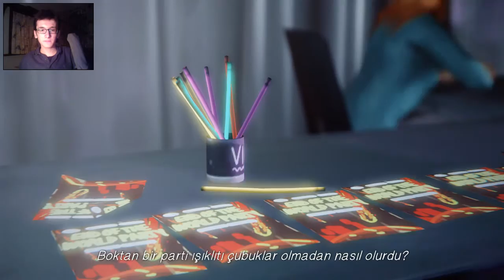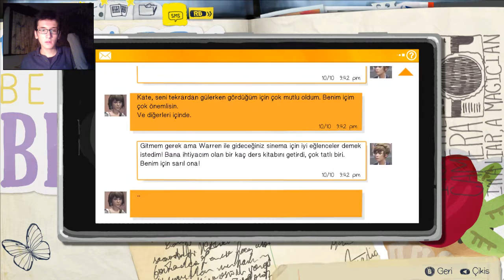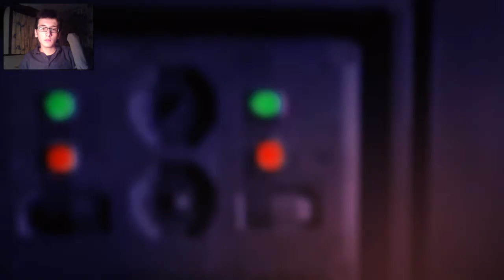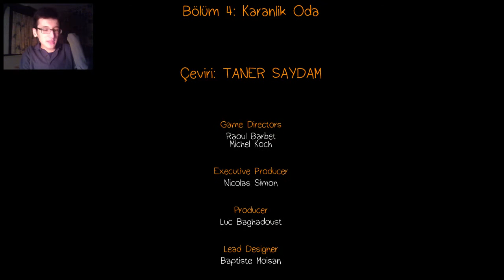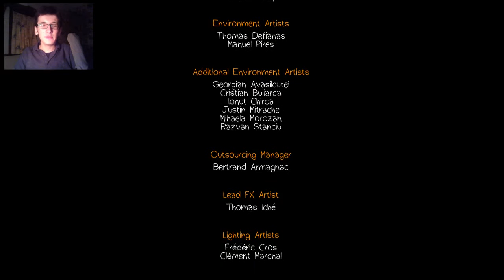Life Is Strange - Bölüm 23 - DÜNYANIN SONU YAKIN!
Seni manyak Jefferson! Ben biliyodum abi..
♦ Desteklemek için beğeni bırakmayı unutmayın!